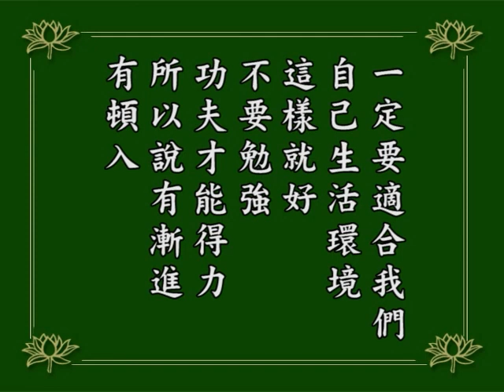淨空老法師｜念佛成佛｜選擇最適合自己的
古人說人貴自知，一個人最貴的是自己知道自己，知道自己的根性，知道自己的程度。
能夠自知，我們選擇法門一定得利益，我們對於佛門各種宗派稍稍涉獵，仔細反省我適不適合？教下，天台要背三大部，賢首要背《華嚴經》，我們有沒有能力？這想想，分量太多了，現在讀書、背書的年齡也過了，難！這個門難！
禪宗，不要說開悟了，我們盤起腿來，定都入不進去，那還能開悟嗎？定都得不到。盤腿坐在那裡還是胡思亂想、還是會打妄想。換句話說，這個門也走不通！
密裡面許許多多的咒語，縱然遇到真正善知識，咒語很多，儀軌很多，再看看我們自己生活環境，有沒有能力去修學？沒有能力就不能成功。
再看看淨土，淨土法門實在是諸佛菩薩祖師大德所稱讚的，叫易行道！這一句佛號真的是太簡單、太容易了。我們工作很忙，十念法決定不妨礙工作，一堂功課只要一分鐘，哪裡會妨礙你工作？知道自己的根性就知道選擇自己最有利益的法門。
我們下手一定要從事上下手，不需要學人家一天要念十萬聲佛號，有很多人聽說古大德一天念十萬聲佛號，有人一天念十幾萬聲佛號，心裡羨慕得不得了，一心想學，沒有必要。
那是人家環境不一樣，他一天到晚沒事情幹！他沒事幹，不念佛就胡思亂想。你自己一天到晚工作非常繁忙，夜晚不睡覺去念佛，念到第二天疲倦得不得了，什麼事都不能做，那就錯了。
所以得閒的人有得閒人修行的方法，繁忙的人有繁忙人修行的方法，一定要適合我們自己生活環境，這樣就好，不要勉強，功夫才能得力。
1984/12